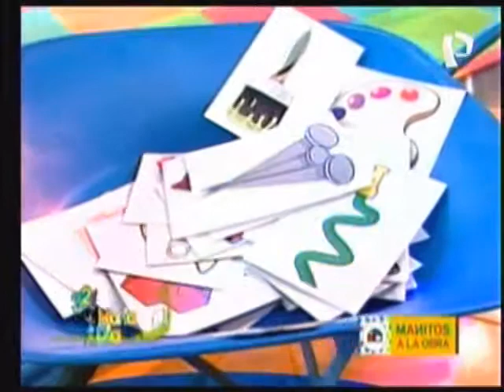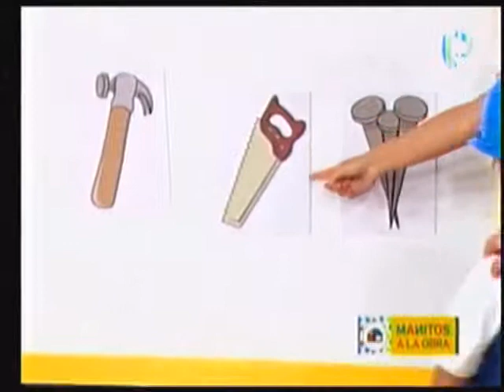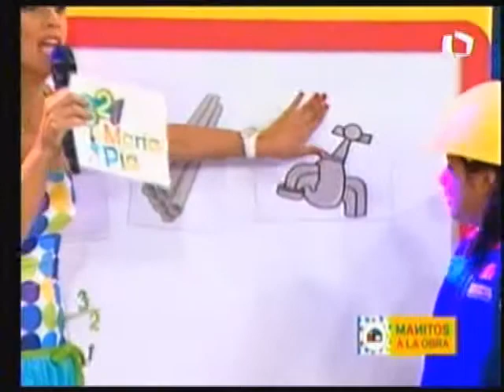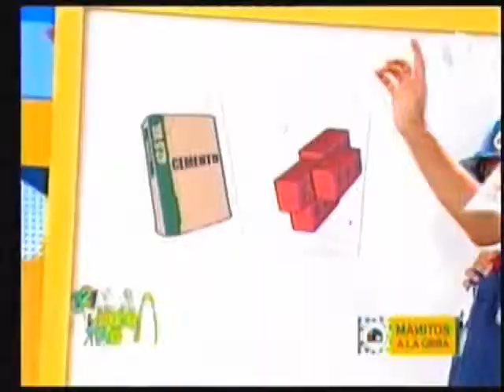321 Maria Pia - Manitos a la Obra (23/04/11)